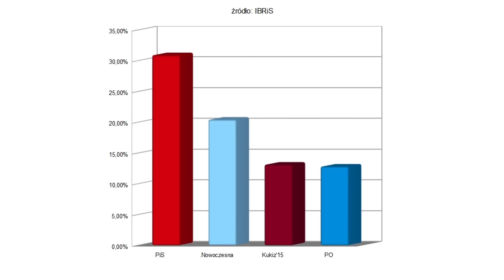Kukiz'15 wyprzedza PO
Rozmowa Darii Pacańskiej z Michałem Szczerbą (PO) oraz Jakubem Kuleszą (Kukiz'15).